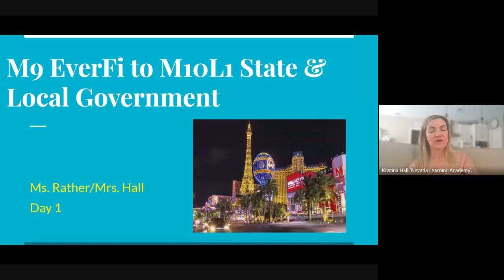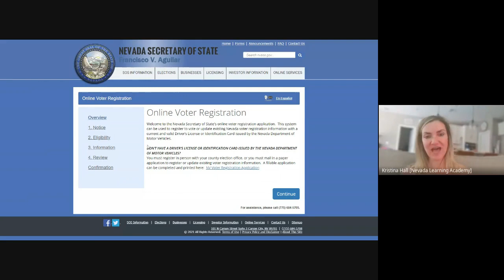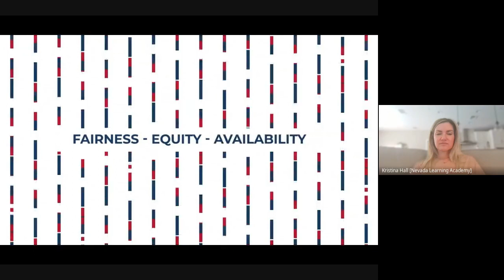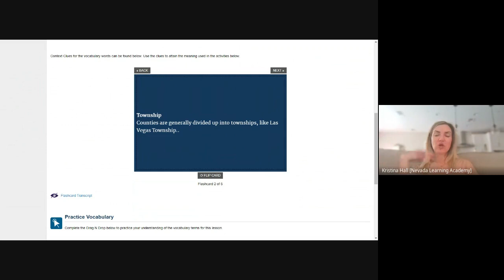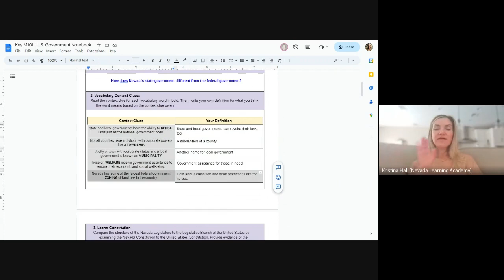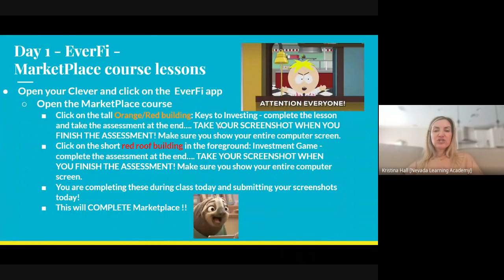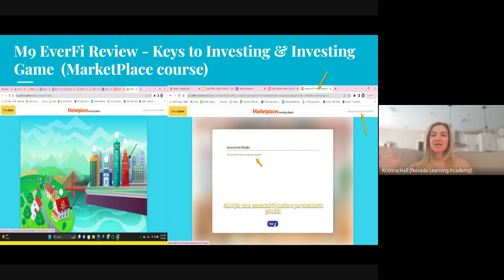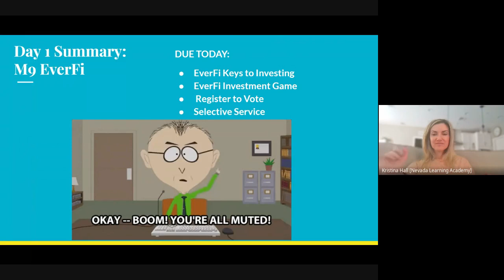M9 Everfi & M10L1 Intro Day 1